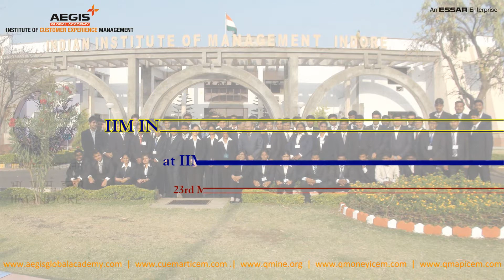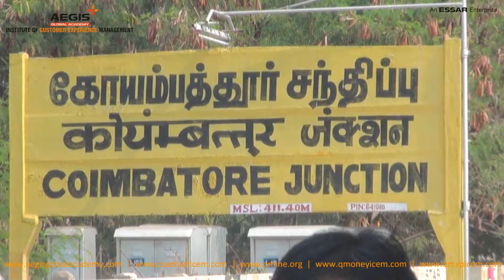THE BATCH OF 2013's IIM INDORE's ON-CAMPUS MODULE - THE JOURNEY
The Batch of 2013 traveling to IIM Indore for their On-Campus Module on March 23rd 2013